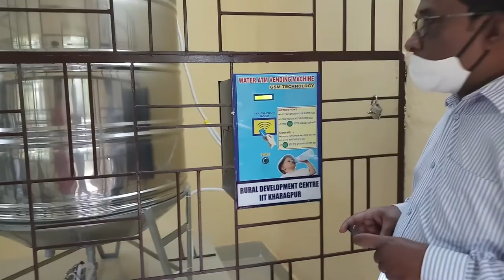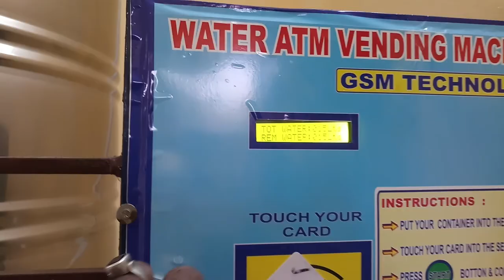VILLAGE WATER ATM PROJECT....... BM ENTERPRISE : 7980027370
ARSENIC FREE. IRON FREE WATER ATM PROJECT FOR VILLAGE PEOPLE.